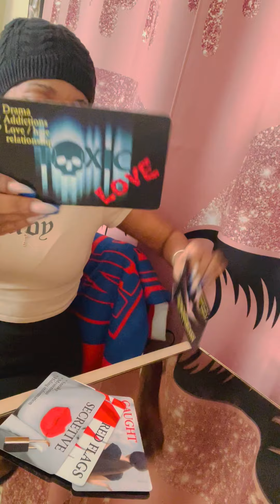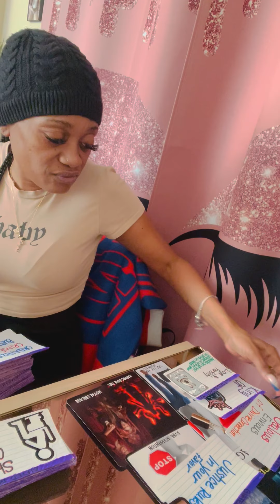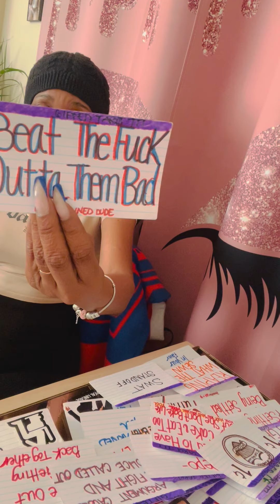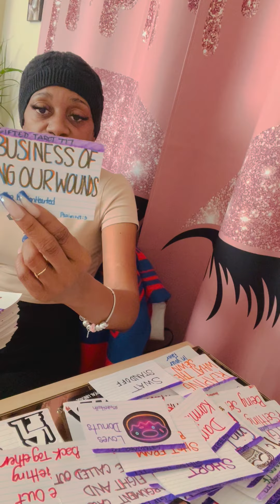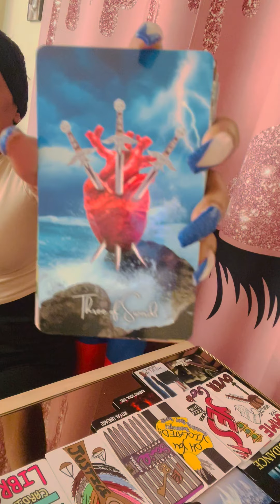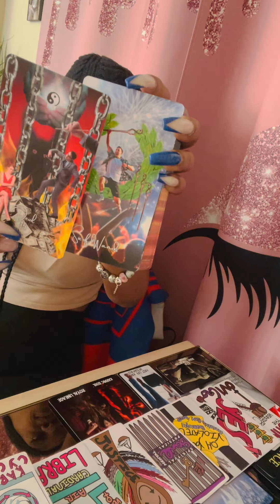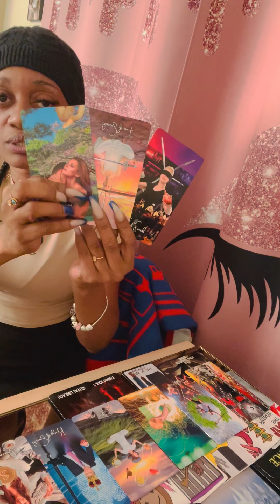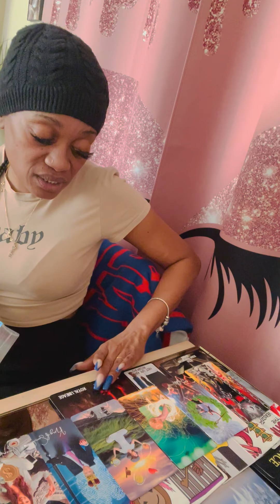🧿Scorpio♏️Caught Red Handed💥Now Wanna Givem’ Back 2 You 🫵🏽But Stuck💩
Karmic Is Ashamed😖Wanting 2 Give Them Back BUTT Stuck In 💩😆